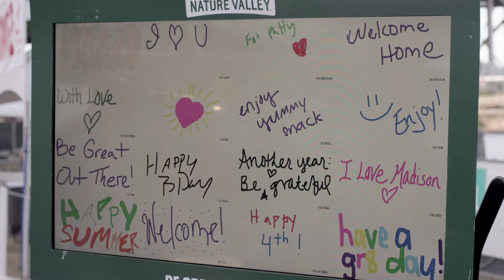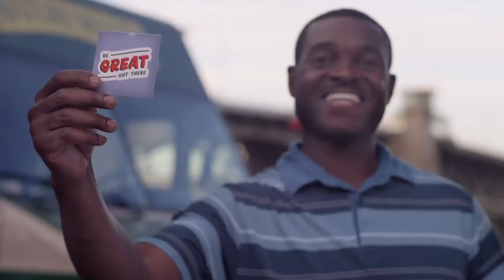General Mills' Be Great Out There (Ex Awards 2017)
Agency: Havas Impact